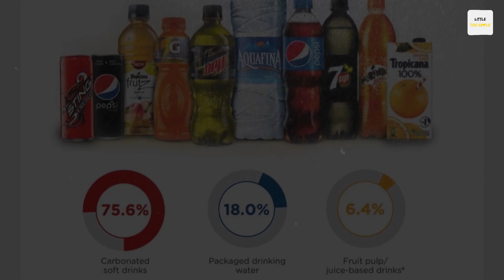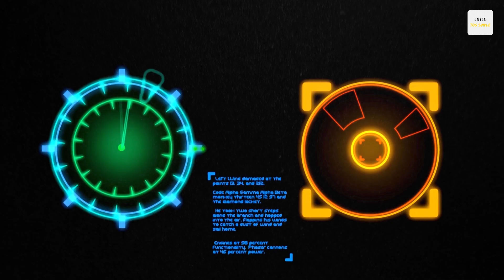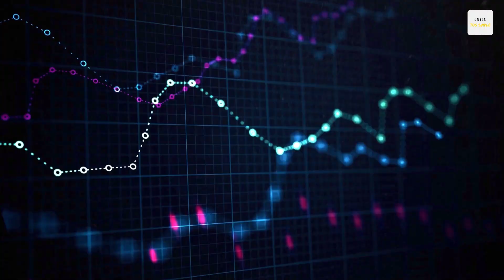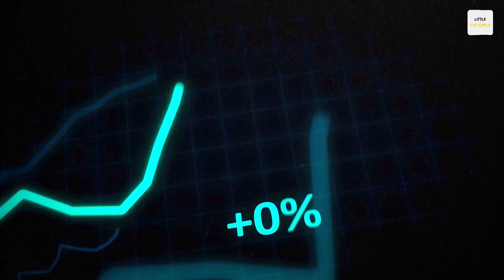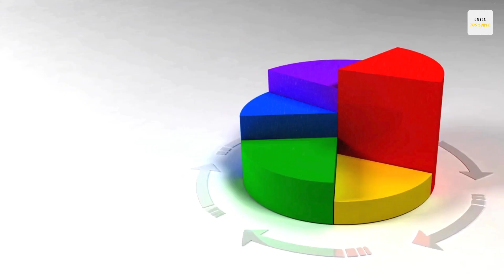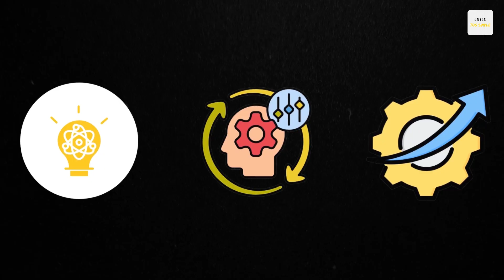Story of the India’s Biggest Soft Drinks Company you Never Heard Of!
Hi guys, welcome to another video from Little Too Simple! Varun Beverages, a key player in the Indian soft drinks market, operates in a manner that can be described as stealthy yet highly effective. As a significant bottling partner for PepsiCo, Varun Beverages has utilized a combination of strategic acquisitions, extensive distribution networks, deep market penetration, and a keen understanding of local preferences to assert its dominance. This video explores the various ways in which Varun Beverages controls the Indian soft drinks market, delving into its strategies, operations, and market impact.